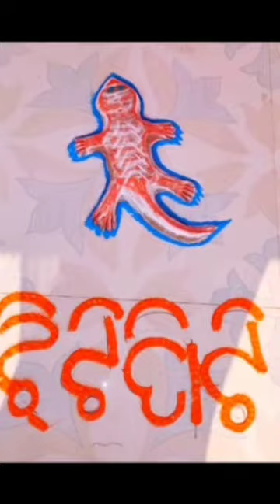ସମନ୍ବିତ ଶିଶୁ ବିକାଶ ସେବା,କୁଜଙ୍ଗ,ଜଗତସିଂହପୁରଙ୍କ ଦ୍ୱାରା ଘରେ ଘରେ ଅରୁଣିମା ପାଳିତ | W & CD, Odisha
ସମନ୍ବିତ ଶିଶୁ ବିକାଶ ସେବା,କୁଜଙ୍ଗ,ଜଗତସିଂହପୁରଙ୍କ ଦ୍ୱାରା  ଘରେ ଘରେ ଅରୁଣିମା ପାଳିତ ହୋଇଯାଇଛି ,ଅରୁଣିମାର ଏ ମାସର ବିଷୟବସ୍ତୁ ହେଲା - କୀଟପତଙ୍ଗ ଓ ସରୀସୃପ l